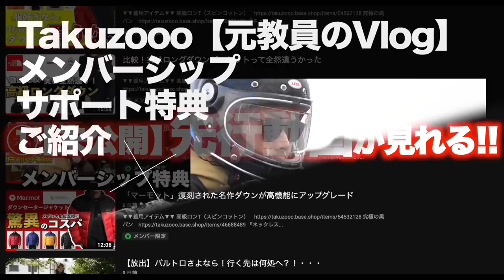嫁ぞーに質問！仕事・夢・旦那のことについて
【たくぞー】
マウンテン デニム パーカー

○たくぞー
1989/06/16　奈良県出身
2014年公立学校の教員として勤務。
2018年うつ病発症。
2018年退職後YouTubeスタート。